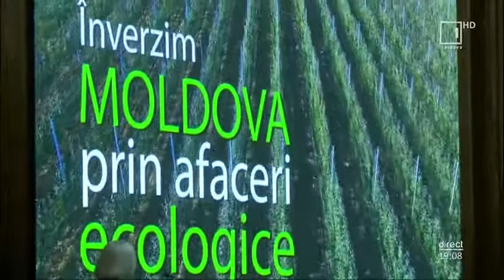Moldova Verde la Mesager, reportaj din 28 noiembrie 2019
Pe 28 noiembrie, în Palatul Republicii s-a petrecut conferința Moldova Verde, organizată de ODIMM. Colegul nostru, Andrei Bîtca a oferit un scurt interviu postului Tele Radio Moldova.